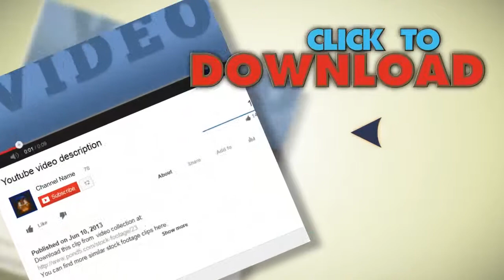Big Ben Clock Tower And The Houses Of Parliament London England. Stock Footage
You have watched Big Ben Clock Tower And The Houses Of Parliament London England. Stock Footage"